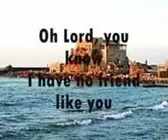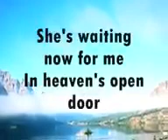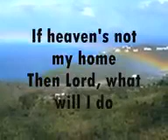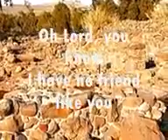THIS WORLD IS NOT MY HOME with LYRICS JIM REEVES144p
JIM REEVES _